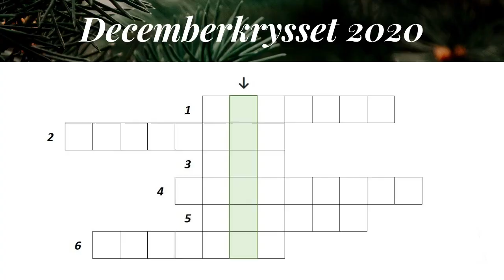Vågrätt ord nr 1 – Gröna ordet – Decemberkrysset 2020 – Gällivare Näringsliv AB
Företagaren Ann-Sofie Larsson som driver Frisör Ann-Sofie på Malmbergsvägen 6 i centrala Gällivare presenterar vågrätt ord nr 1 i ordflätan "Gröna ordet" Decemberkrysset 2020.

Julklappstips från Frisör Ann-Sofie: Presentkort och julboxar.

Arrangör: Gällivare Näringsliv AB